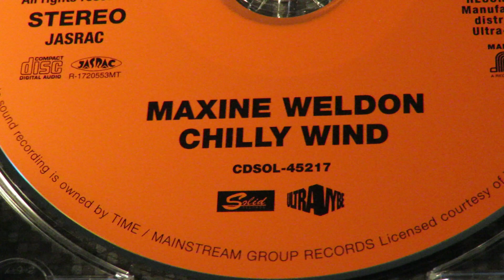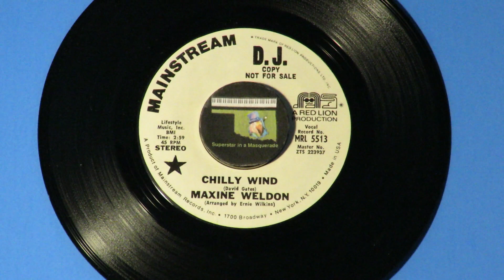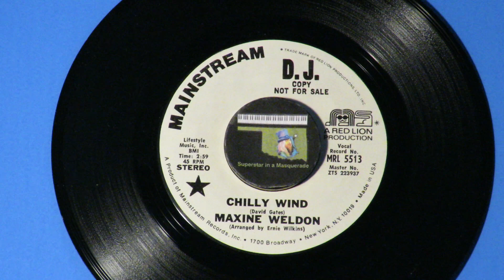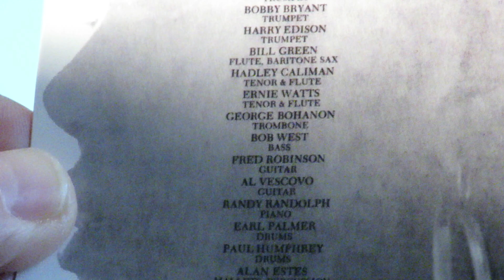Maxine Weldon "Chilly Wind" David Gates song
David Gates was as much of a songwriting machine as he was a star as a musician.  Before making it big with Bread, David wrote many songs that he never recorded commercially himself. They included "I'll Be Going Back Home" by Bobby Doyle, which can be found on this YouTube channel.  Another was "Chilly Wind," presented here, by Maxine Weldon.  Maxine recorded it in 1971 while signed with Mainstream Records, as the title track for an album that also had her cover of David's "It Don't Matter To Me" on it..